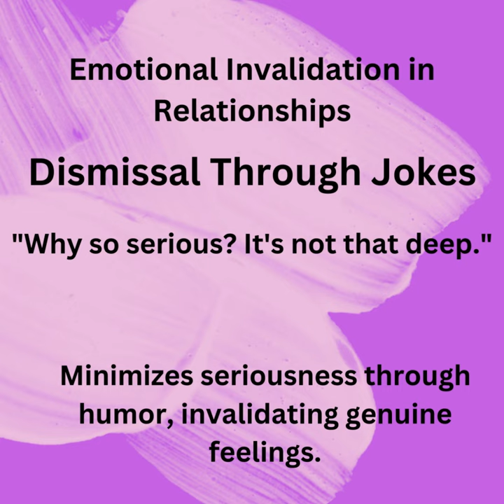Escaping Emotional Invalidation: A Must-Watch (Day 6 of 10)